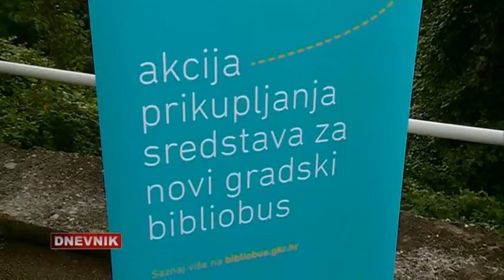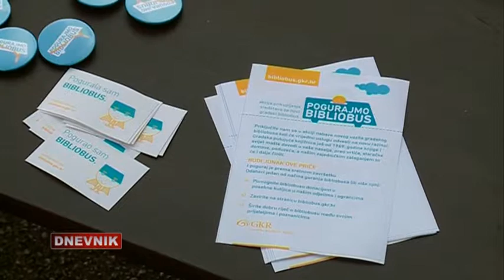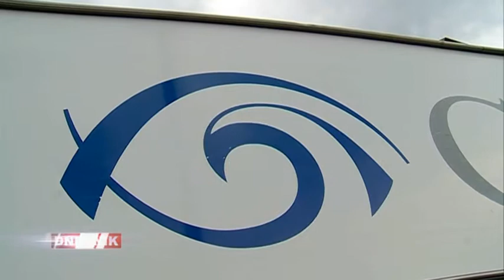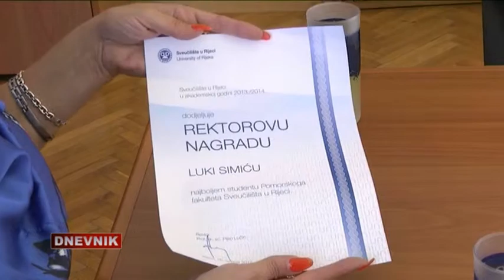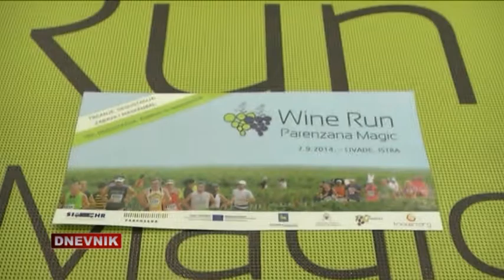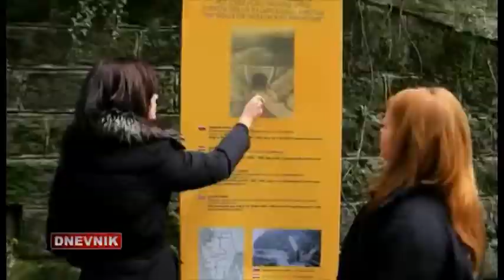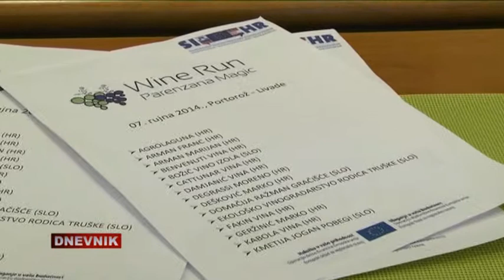RITV DNEVNIK 05-09-2014